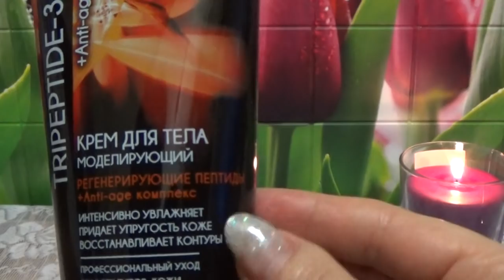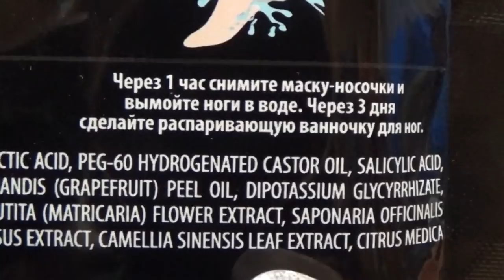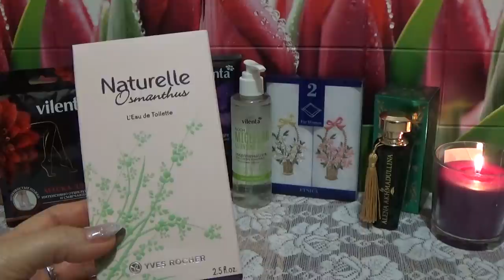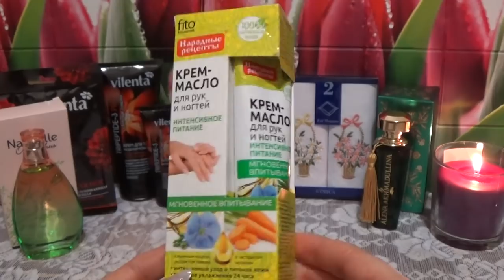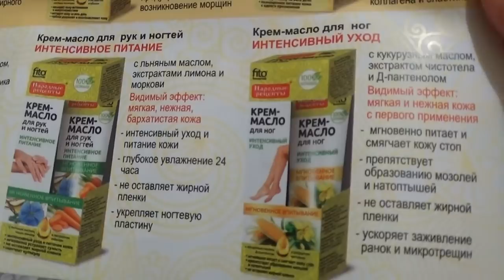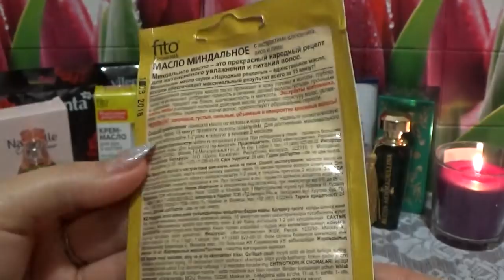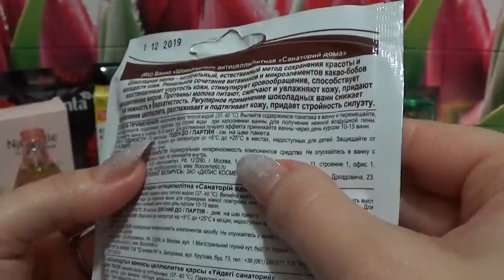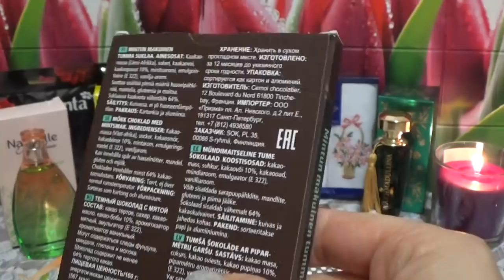ОЧЕНЬ ХОРОШИЕ ПОДАРКИ ОТ ОЛЕНЬКИ КРЮКОВОЙ!!!!